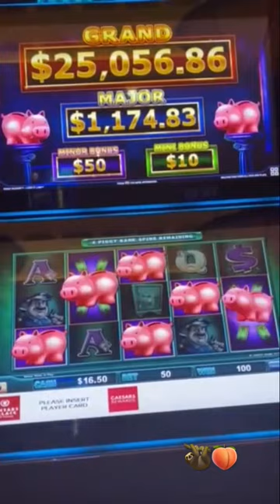Piggy bank lock it slot machines casino slotmachine slotwin 🦥🍑